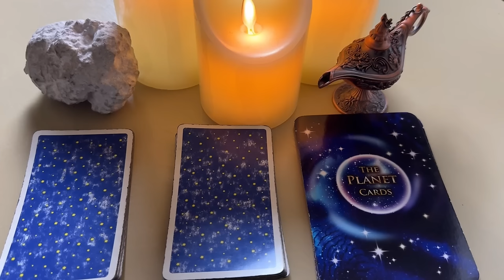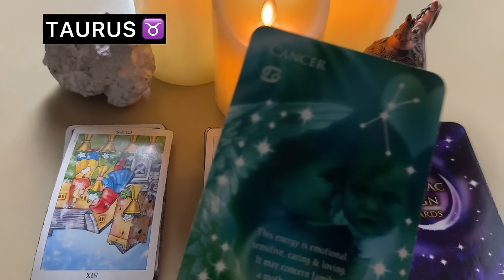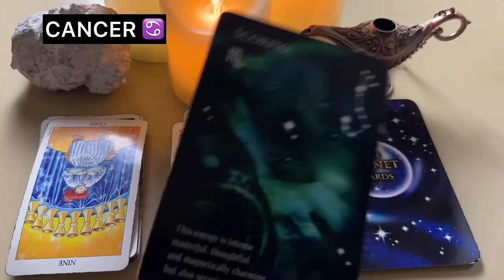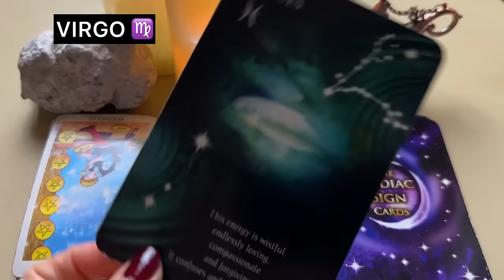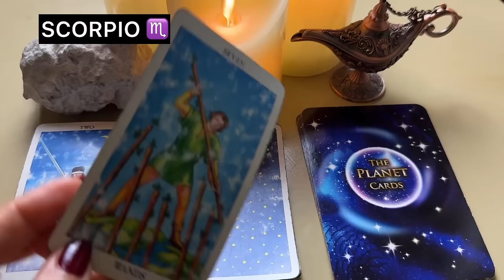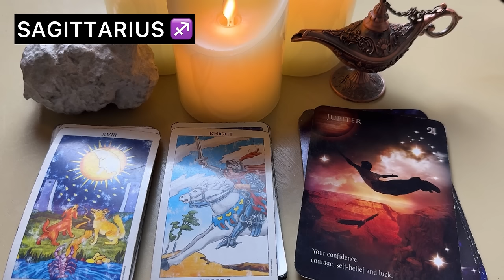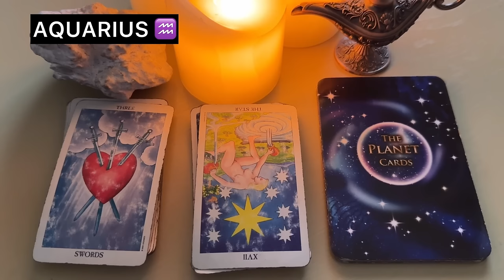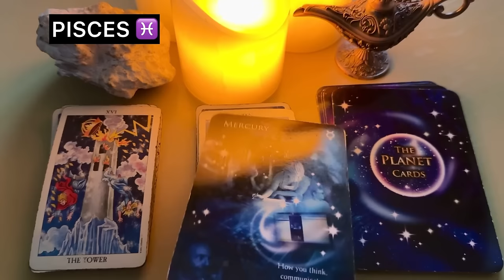🔮Saptahik Rashifal | 4-10 Nov 2024 | All Zodiac Signs | साप्ताहिक राशिफल